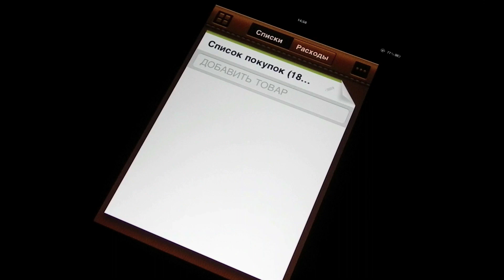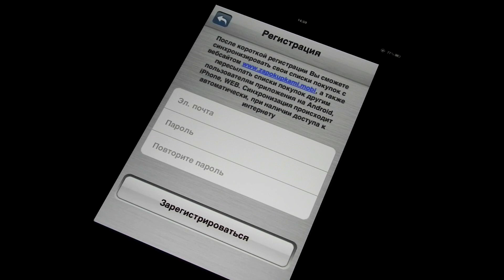За покупками. Лучший спутник в супермаркете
Краткий обзор новой программы «За покупками» для iPhone и iPod Touch.